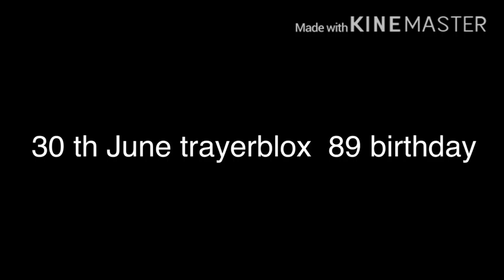Trayerblox 89 birthday special video(生日快樂）